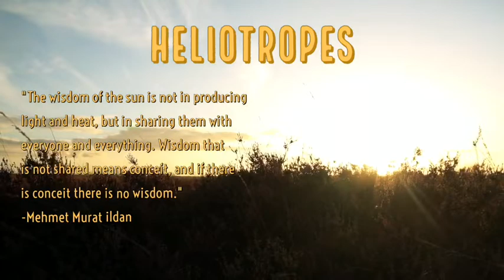Heliotropes Ep4: Coronavirus protests, white working class identity, and the economy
This week, April 19, we take a deep dive into the Coronavirus protests over the past 7-10 days in the United States. Holding onto our worldview, to connect with others through empathy and compassion, we examine the legitimate economic and financial concerns of the protestors who want to get back to work, trade agreements (from Democratic and Republican administrations) that have impacted the working class, and the history of the white working class and its staunch alignment with whiteness. We take a critical look at the hypocrisies of the white working class ideologies, the prioritization of whiteness above class, how the protests played out, and the inherent violence and sexism that manifested. Heliotropes leaves you with a question to ponder about how your interactions with folks from varying political backgrounds align with your worldview.

Heliotropes is a weekly podcast sharing illuminating perspectives on current events, psychology, history, culture, and more from a contrarian couple, Dr. Julia Rizzo and Kwadjo Danso. What is a heliotrope? It's an organism (typically a plant) that follows the sun across the sky. Like the sun of Plato's philosophy, we also orient toward the sun, toward growth and greater truths than we know. We invite you to join our conversation.